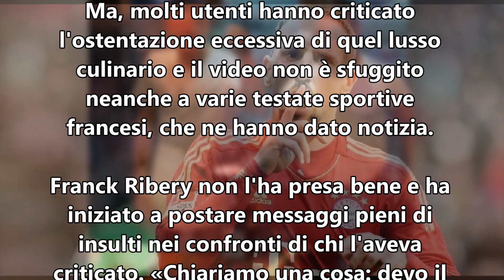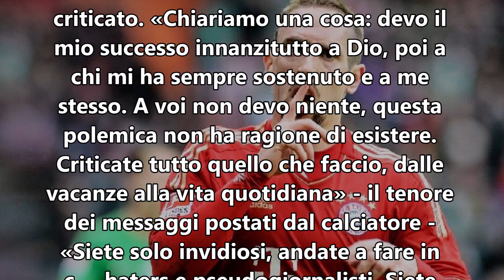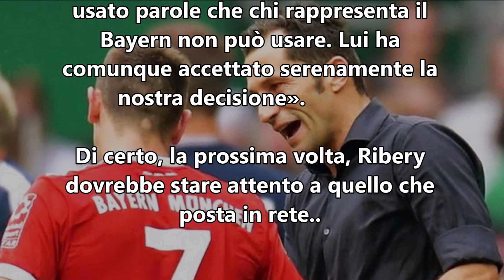Franck Ribery mangia una bistecca d'oro e...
Il calciatore francese del Bayern Monaco, Frank Ribery mangia una bistecca d'oro e piovono critiche sull'ostentare un lusso quasi eccessivo...